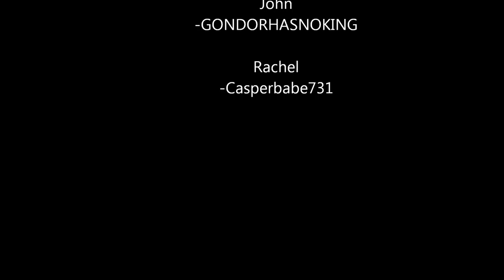Killing Floor Fun Mashup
Quick video of the last bit of fraps I had. Kevin, Evan, and I continue our adventures.

Vultress our local band for great music. Help support our local band by liking and listening to their music on their facebook